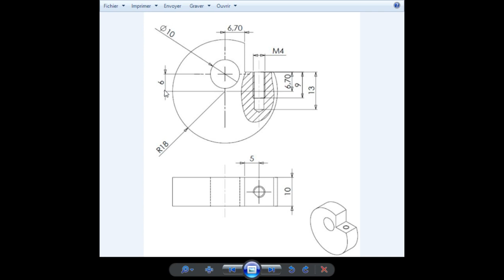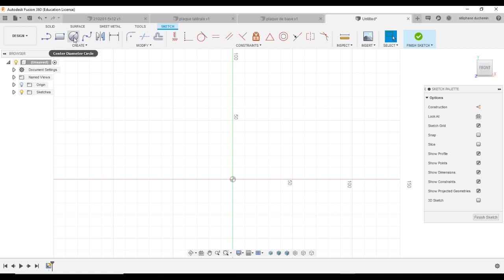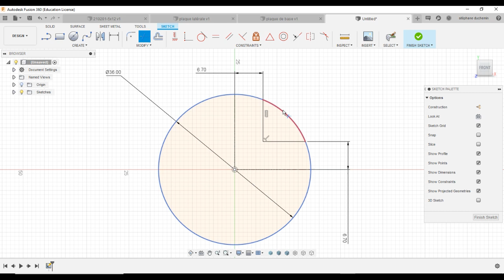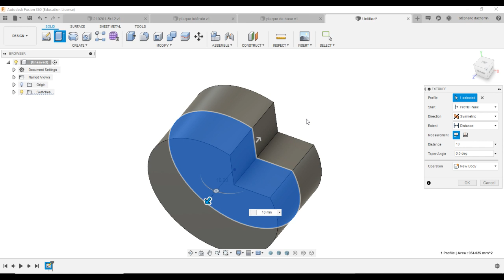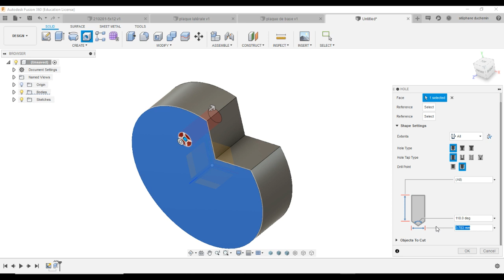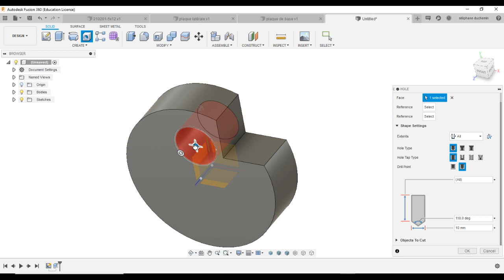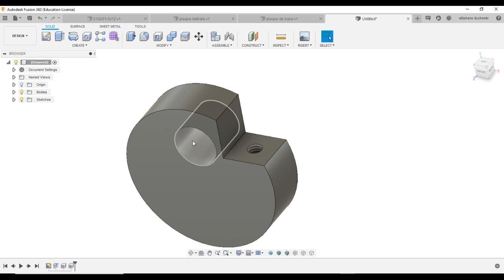Partie 5 Excentrique